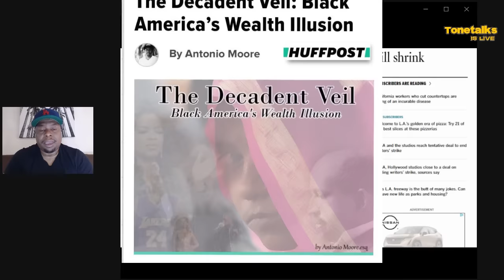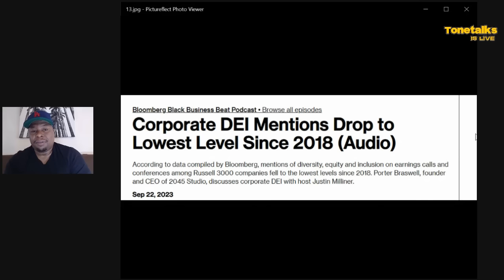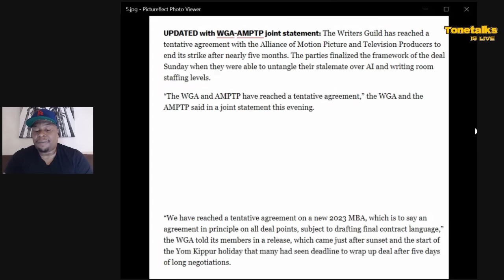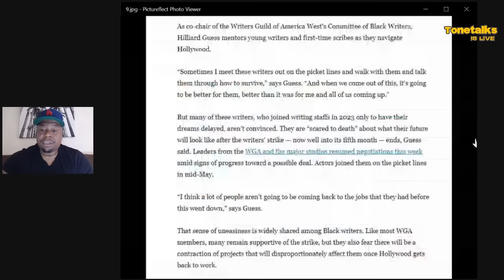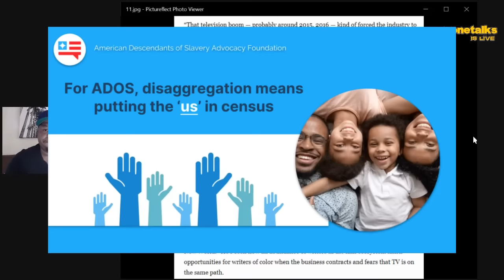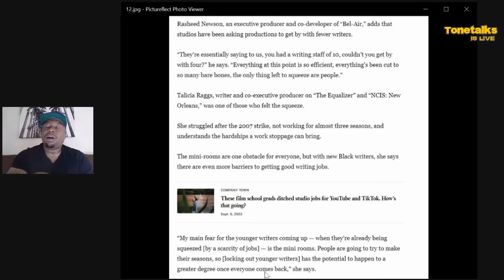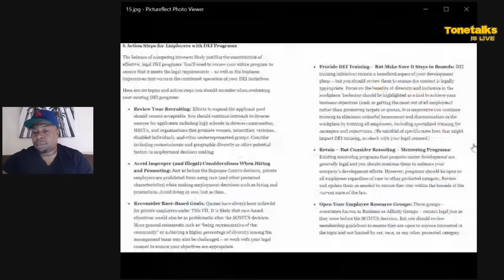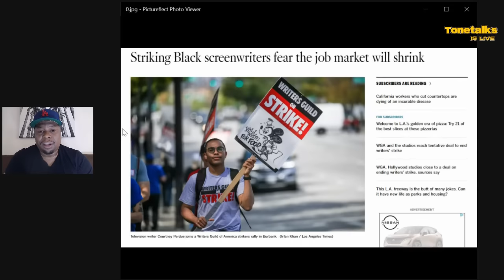Hollywood Strike Ends – What does it mean for Black Actors & writers?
Attorney Antonio Moore looks at the end of the writers strike and ask the question what it means for certain talent groups in Hollywood?